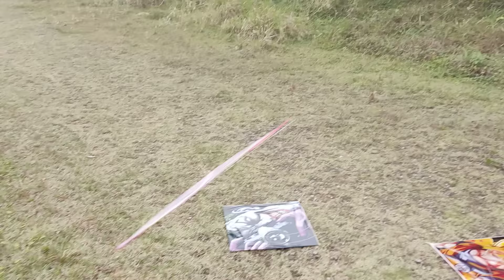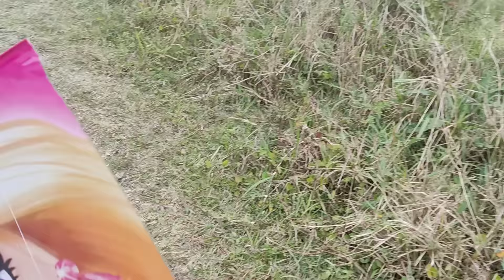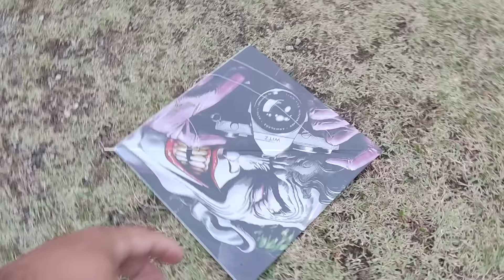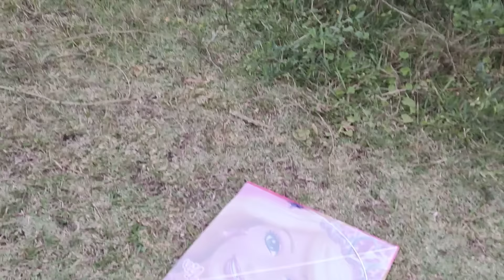A GRANDE REVANCHE DE RAIA vs PIPA